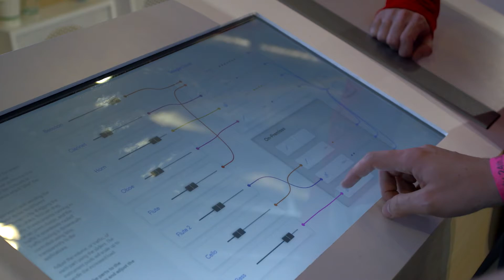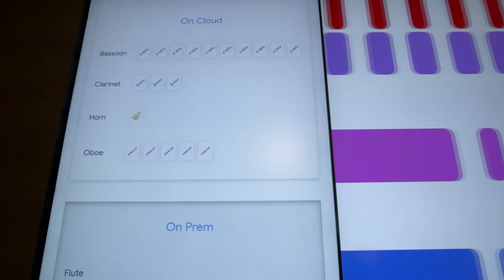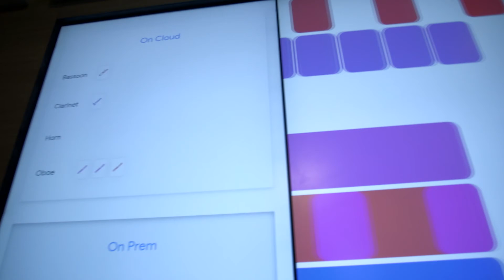GKE Hybrid Orchestra - Next '18 Showcase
Follow our Showcase reporters as they tour the venue and get the inside scoop on GoogleNext18 products.

With the manageability and seamless orchestration of containerized applications using Kubernetes and Istio, modern applications can work alongside existing applications wherever they are - on-premises and/or Cloud environments. Stackdriver provides deep observability across the entire environment.